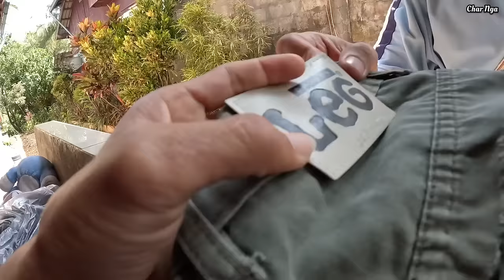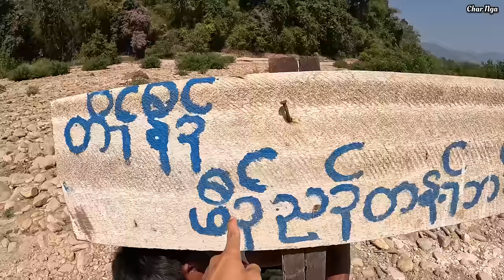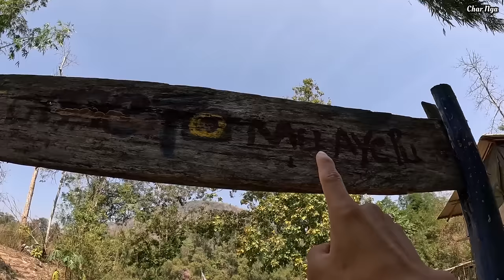Welcome to Kawthoolei.( Mu Aye Pu )